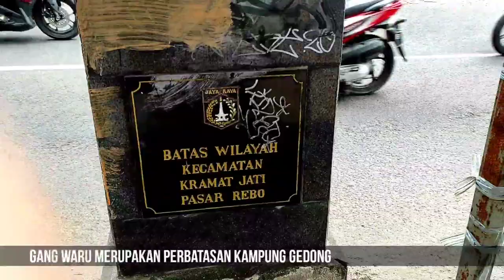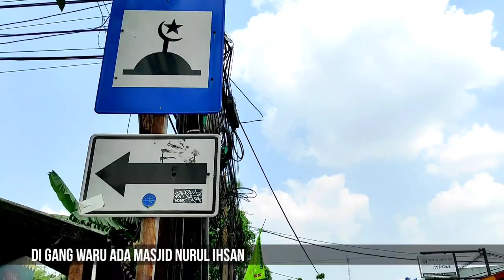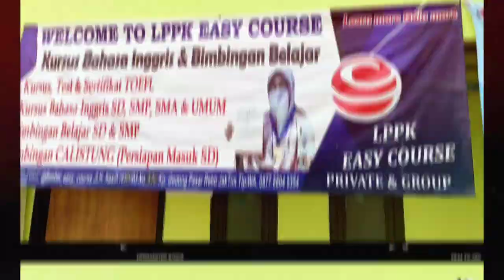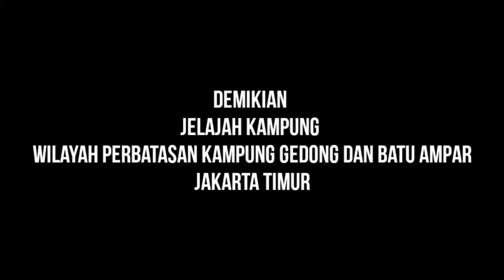Sejarah Nama Jalan | Gang Waru Kampung Gedong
Mengenal sejarah nama jalan di kampung gedong kali ini yang kita bahas kali ini adalah Gang Waru dan Gang Haji Nasih yang merupakan jalan di perbatasan kampung gedong dan kampung Batu Ampar.

Mari kita telusuri bersama.